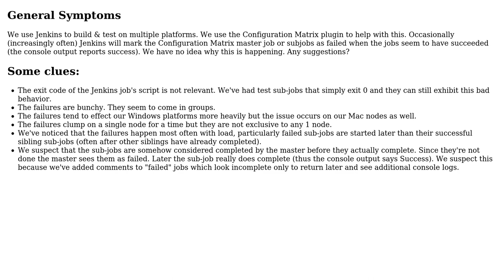Occasionally Jenkins Configuration Matrix jobs report failure on success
With thanks & praise to God, and with thanks to the many people who have made this project possible! You are responsible for your own actions.